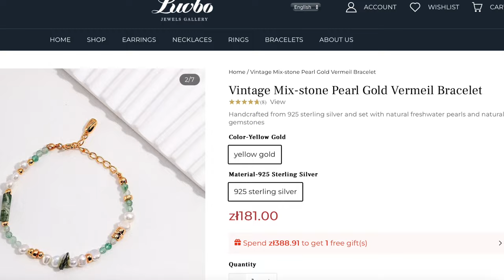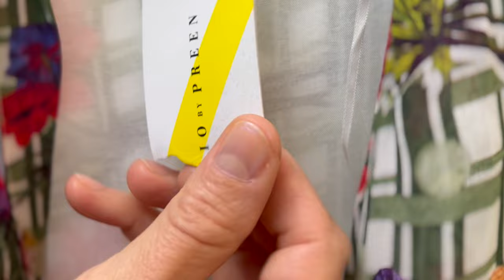Zabieram Was do lumpeksu - Ciuchy na Długiej! Cudeńka od Luvbo na lato i mierzymy!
Zapraszam na filmik w trendach i z rzeczami z second handu! Tym razem haul  z second handu wraz ze stylizacjami i poradami. Pokażę Wam
piękną jakościową biżuterię od Lubo Jewells Gallery !
15% zniżki z kodem: KINGA

Sylk_me Insta